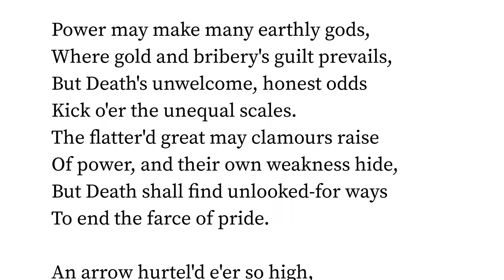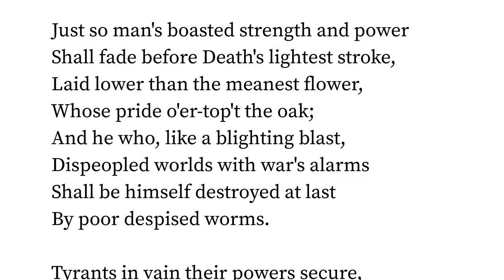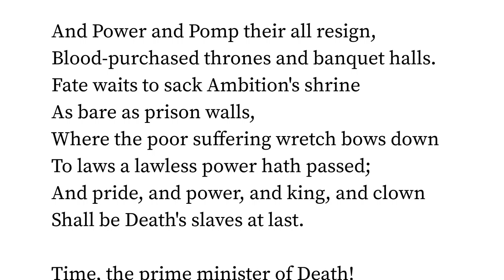Poem On Death by John Clare